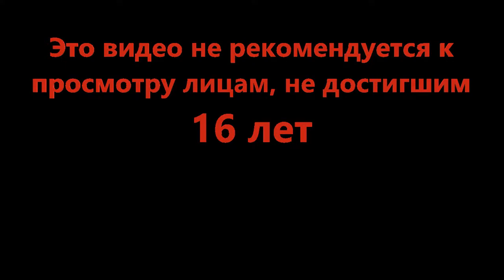Когда устал икать - Lab Experiment (Roblox)